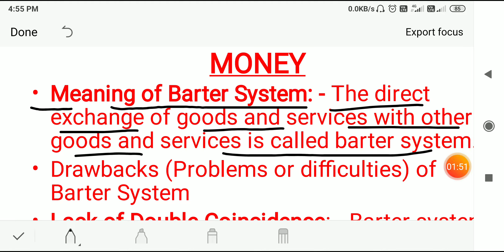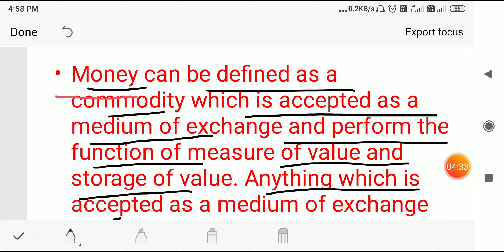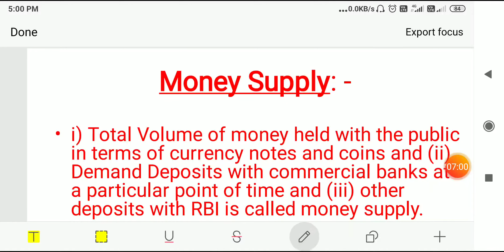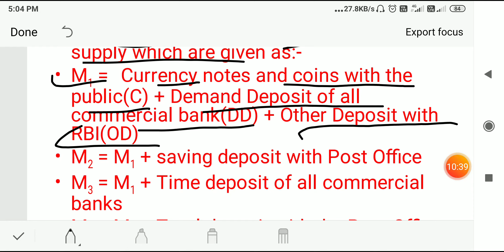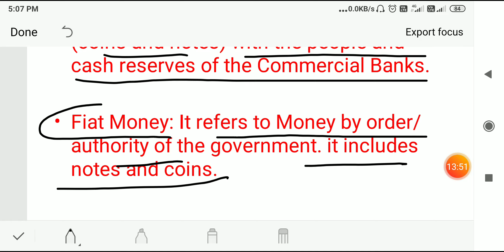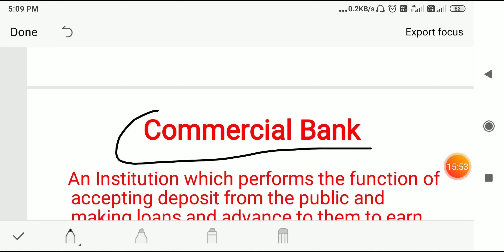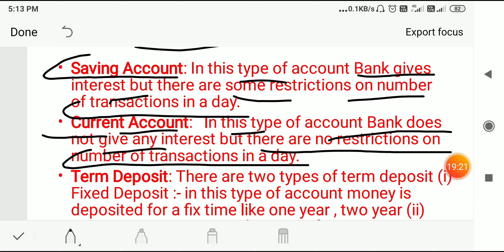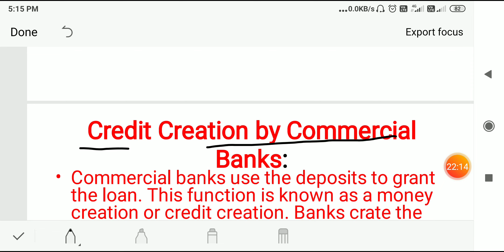Money and Banking Part1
Class 12economics#Meaning of money and supply of money#function of commercial bank#mudra kya hai